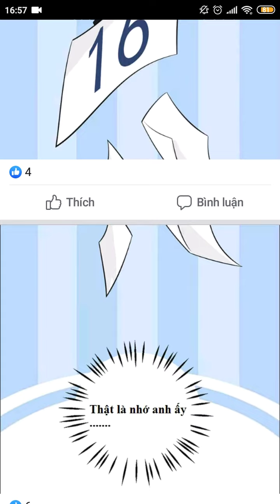[TRUYỆN TRANH] - Chap 207.2 - Trọng sinh để ngủ với ảnh đế